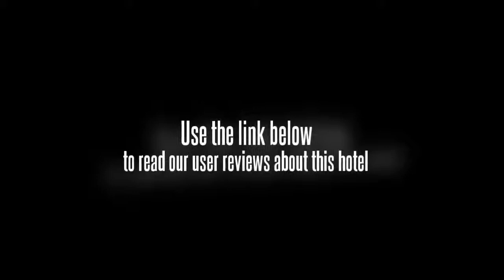Hotel Sai Yug